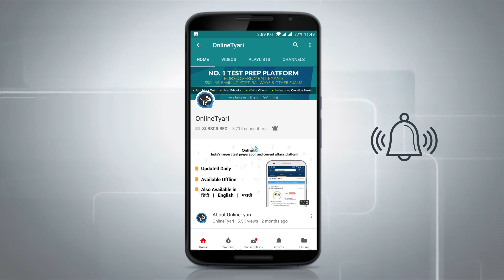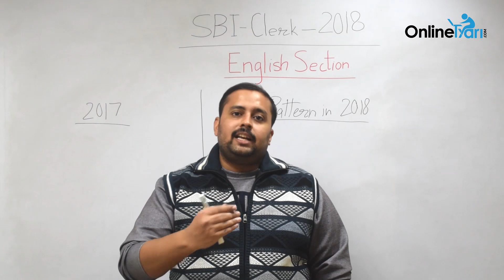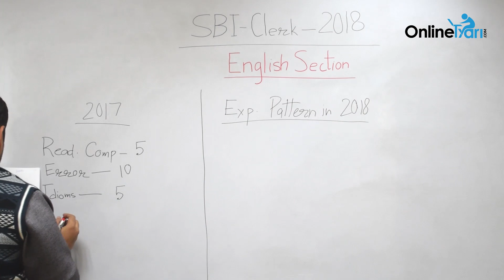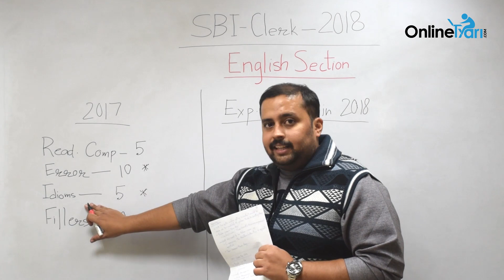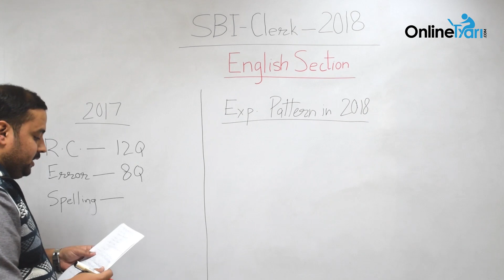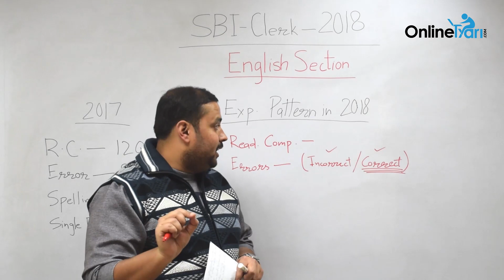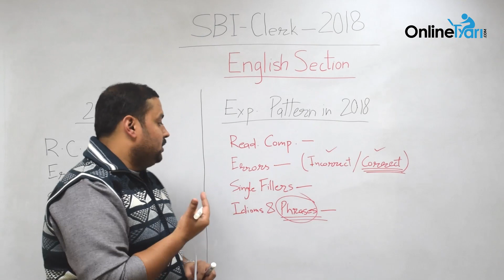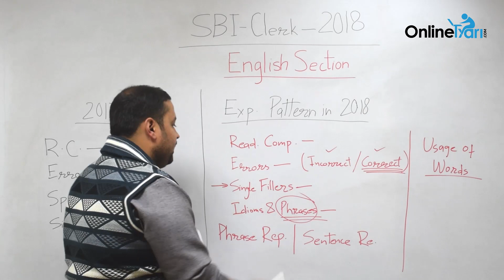SBI Clerk Prelims 2018: Expected Pattern For English Section and Important Topics To Focus On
SBI Clerk 2018 is definitely an important examination for all the aspirants. SBI Clerk Recruitment notification is published with 8301 vacancies. A lot of changes have been introduced in SBI Clerk Preliminary Exam 2018. It surprised the students with the eradication of Sectional as well as over all cut off. This time, 83,010 students will be shortlisted for the SBI Clerk Mains Exam 2018. This number is the 10 times the vacancies been published by the bank. In this video we are discussing the topics expected in SBI Clerk Pre 2018 exam. In IBPS Clerk Pre and RBI Assistant Pre, we have seen a very basic paper that everyone would be happy to attempt. But after the introduction of Sectional Timing, now it would be difficult for the candidates to spend 20 Minutes in English Language section. Let us have a look at the expected paper pattern in SBI Clerk Pre 2018.

Reading Comprehension
Errors (Incorrect/Correct)
Single Fillers (Multiple Words may fit the blank)
Spelling Errors
Phrases and Phrasal Verbs
Sentence Rearrangement/Word Usage​
Daily latest currentaffairs (करेंट अफेयर्स) 2018 in Hindi with exclusive mock tests series (Free/Paid) and notes. Recommended for preparation of exams like IAS, SSC, IBPS, Railways etc.
For complete information on upcoming exams, mock tests & All India Tests visit